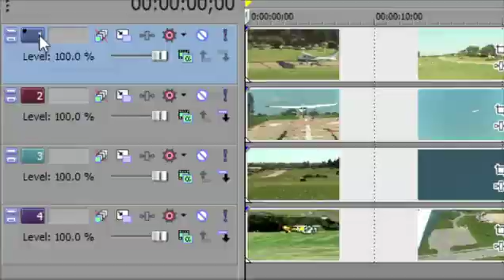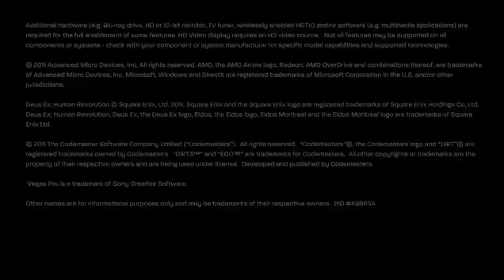AMD FX 8 núcleos- vídeo de lançamento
A AMD está re-lançando a sua marca "FX" para processadores de alto desempenho voltado para o público gamer, entusiastas e overclockers.
O vídeo anuncia o 1º processador de 8 núcleos, desbloqueado para overclock.